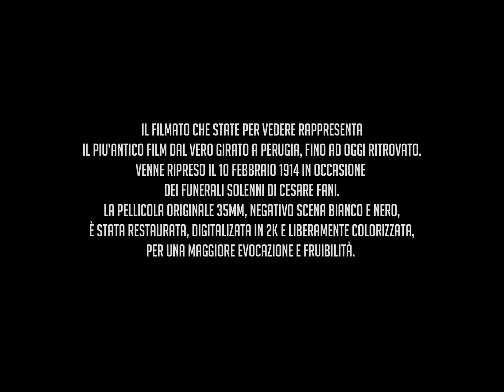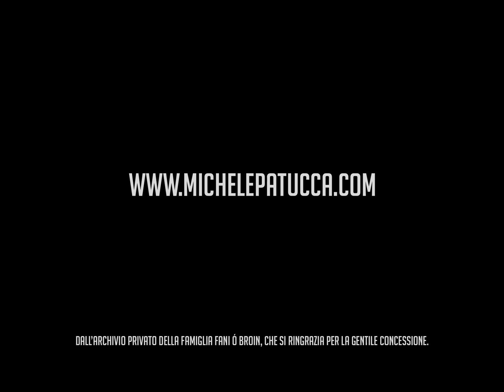Perugia nel 1914 | il film a colori ritrovato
►Il filmato ripercorre i funerali solenni di Cesare Fani a Perugia il 10 febbraio 1914, partecipati da circa 40.000 persone. La pellicola originale da 35mm, negativo scena bianco e nero, è stata restaurata, scansionata in 2K e liberamente colorizzata. La sequenza dei fotogrammi al secondo è stata, inoltre, incrementata da 12 a 30. Dall'archivio privato della famiglia Fani Ó Broin, che si ringrazia per la gentile concessione.

►Cesare Fani (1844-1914), patriota che ha partecipato alle guerre per l'indipendenza e l'unità d'Italia e diventato poi un avvocato di fama nazionale. Eletto al parlamento per 28 anni consecutivi, ha ricoperto numerosi, importanti incarichi a livello nazionale e locale, compreso quello di Ministro di Grazia, Giustizia e dei Culti. Di nota i suoi interventi a favore dello sviluppo sociale (ad es. migliorare le condizioni rurali, garantire istruzione agli orfani, promuovere l'industria e l'impiego, la costruzione di ospedali, mezzi di trasporto pubblico ed altro ancora).

►Perugia 1914 – uncovered footage
The film is a record of Cesare Fani’s funeral in Perugia on 10 February 1914, witnessed by some 40,000 people. The original 35mm, negative black and white photographic film has been restored, scanned in 2K, increased from 12 to 30 frames per second and colourized. It is the property of the Fani Ó Broin family and is published with their consent.
Cesare Fani (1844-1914) fought for the unification of Italy and went on to become a nationally acclaimed lawyer. He was elected to parliament for 28 consecutive years and held numerous national and local offices, including that of Minister of Justice. He is particularly remembered for his efforts in social development (e.g. improving conditions in rural areas, providing education to orphans, promoting industry and employment, hospitals, public transport and more).